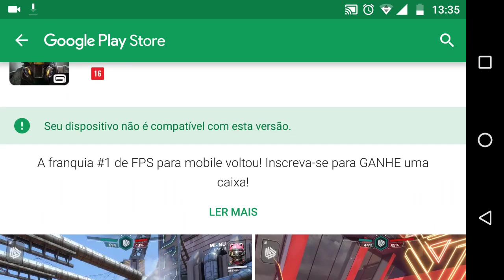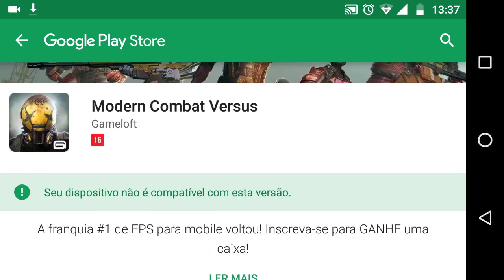🔥 SAIU O PRÉ-REGISTRO DO MODERN COMBAT VERSUS FAÇA AGORA MESMO!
Finalmente saiu o pré-registro do MC Versus na Google Play, corra já!